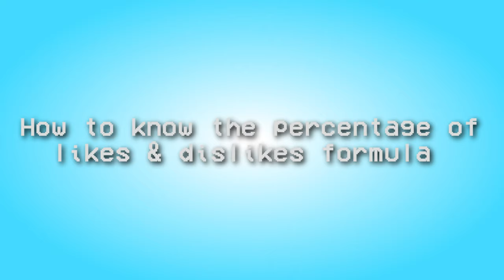How to know Likes & Dislikes (rating video) percentage formula